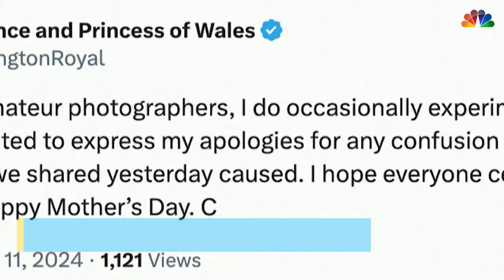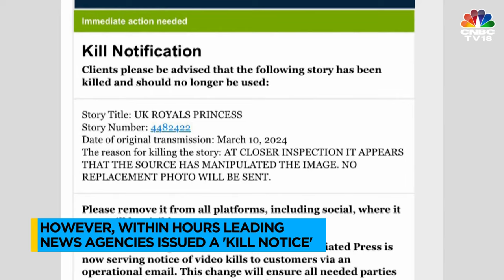Kate Middleton Spotted Leaving Windsor Castle After Photoshop Fail | IN18V | CNBC TV18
Kate Middleton was seen leaving Windsor Castle with Prince William hours after apologizing for releasing a doctored family photo.

n18oc_business